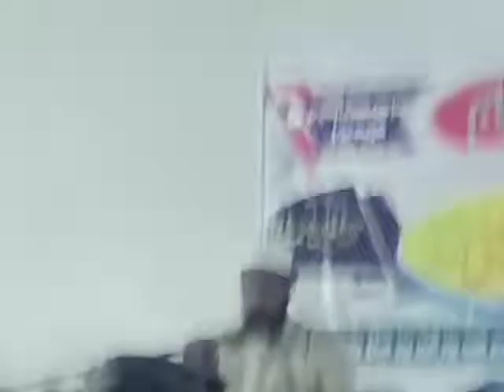Musheer lakheem poori naat Pak madarsa Zia ul Uloom Gazia pur Bahraich Beauty Full video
Islamic media report